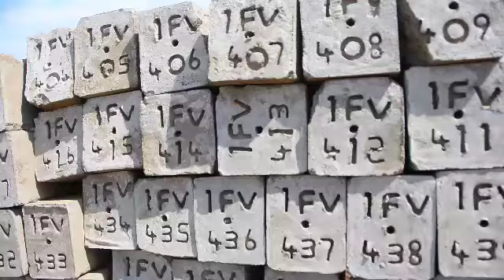SAMIA AFCON CITY KUPAMBA JIJI LA ARUSHA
Arusha

Waziri wa Ardhi, Nyumba na Maendeleo ya Makazi Mhe. Deogratius Ndejembi ametembelea eneo utakapojengwa Mji wa “Samia AFCON City” kwenye eneo linalozunguka Uwanja Mpya wa Michezo unaojengwa eneo la Mirongoine jijini Arusha.

Waziri Ndejembi amefanya ziara hiyo Oktoba 03, 2024 kukagua eneo ambalo mji huo umepangwa kujengwa na kusisitiza kusimamia matumizi ya fedha za umma kwa kuangalia thamani ya fedha za serikali.

Katika kutekeleza mradi huo, Waziri Ndejembi amesema Serikali inalipa kiasi cha Sh. Milioni 35 kwa ekari moja na amesisitiza kujadiliana na wadau wa eneo hilo na kusimamia matumizi sahihi ya fedha ili yaendane na thamani ya fedha ya Jamhuri ya Muungano wa Tanzania katika kutekeleza miradi ya maendeleo.

“Mimi wakati nakuja, kiukweli nilijua kuna nyumba tayari, tunaenda kuziondoa. Lakini nafika site nakuta vitu vipo tofauti na ndipo nawekea mkazo hapo kusimamia fedha za Serikali kwa kuangalia value for money” amesema Waziri Ndejembi.

Naye Kamishna wa Ardhi Msaidizi Mkoa wa Arusha Bw. Geophrey Mwasonjo amesema wanasimamia utekelezaji wa mradi huo ili kuendana na kasi ya ukuaji wa jiji la Arusha ikizingatiwa mkoa huo umepata heshima ya inayoandaa mashindano ya Afcon 2027.

Kwa upande wake mmoja wa wamiliki wa maeneo utakapojengwa mji wa Samia AFCON City, Bw. Paul Lyimo amesema yupo tayari kuunga mkono juhudi za serikali katika kujenga mji huo kwa kutoa ekari 84 ambazo atalipwa fidia na Serikali.